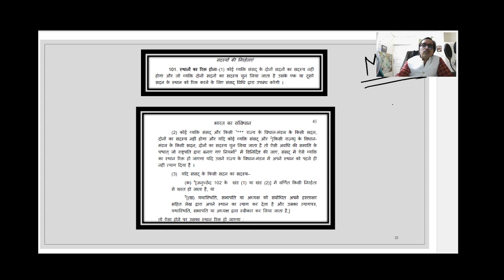Parliament | Indian Polity | Part 2: Article 85- Article 96 | Indian Constitution for Civil Services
In this Polity tutorials know about Indian Parliament. Constitutional features and Articles. Speaker Election and Powers and many more details have been discussed in this video. For more videos and complete preparation kindly go through following links: